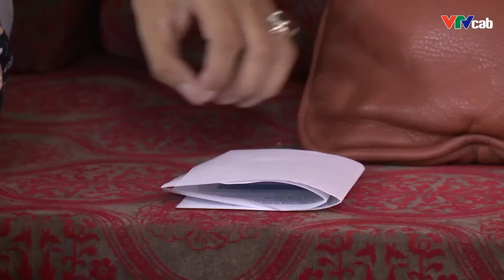Phim Hay 2024 | HÔN NHÂN ÁC MỘNG - Tập 37 | Phim Bộ Tình Cảm Việt Nam Hay Nhất